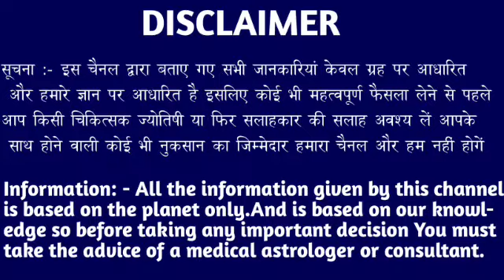कन्या राशि वालों 21 और 22 मार्च यह तीन गलतियां भूल कर भी मत करना। Kanya Rashi